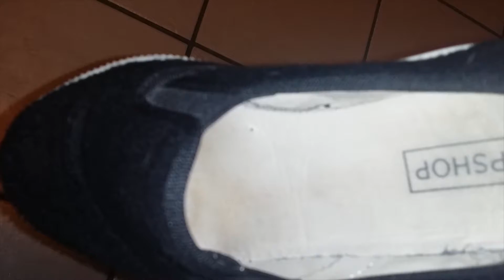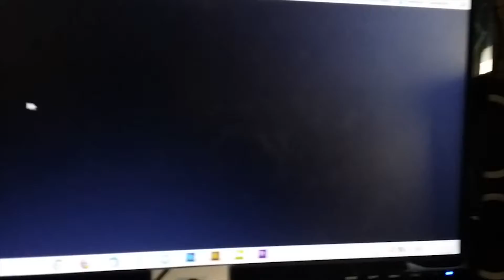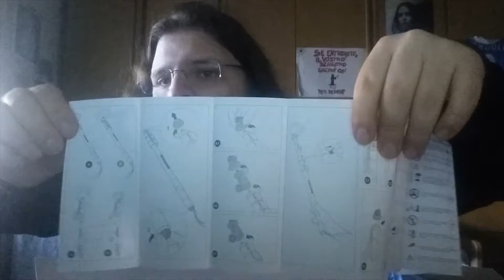VLOG Spacchettiamo (ancora) assieme!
09 febbraio 2018
Vlog giornaliero.
Apro altre cose, sto diventando ripetitivo, ma questo è successo xD